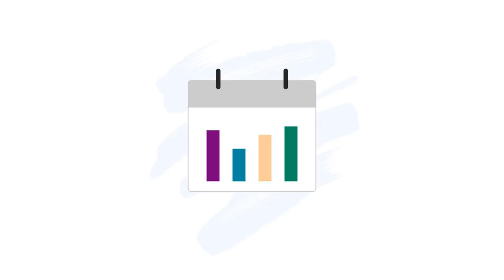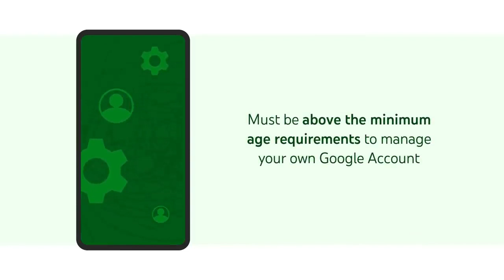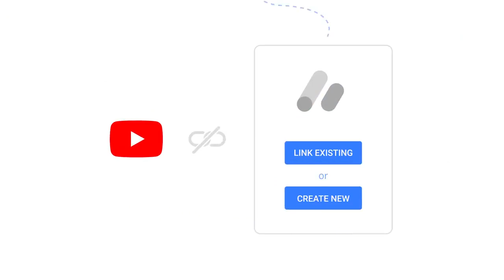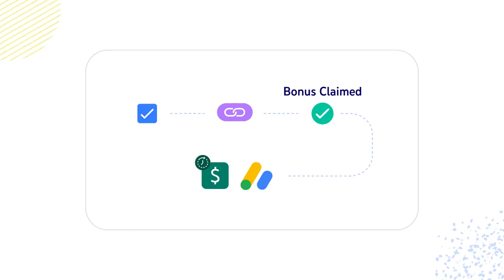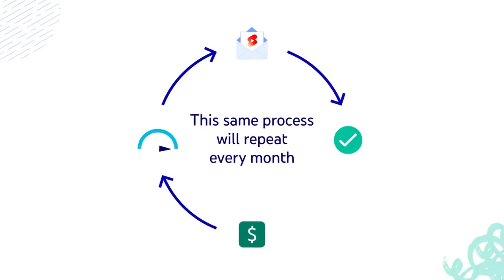YouTube Shorts Fund Monetization Big News | How to Get $100 to $10000 Shorts Bonus on YouTube Short🤑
Original Video Channel Name: YouTube Creators